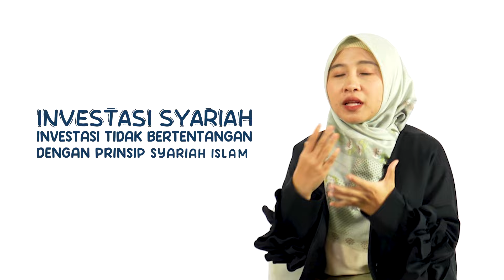Investasi Syariah "Halal Lifestyle Zaman Now"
Melalui proses belajar yang mendalam tentang investasi Syariah, Bang Anca dan Vendryana kini sudah memantapkan hati untuk investasi Syariah di Pasar Modal Syariah. Nah, sekarang waktunya Bang Anca dan Vendryana jawab pertanyaan yang paling sering ditanyakan oleh teman-teman mengenai investasi Syariah.

Simak video Investory dari Bang Anca dan Vendryana berikut ini, ya! Siap-siap jadi bagian dari AkuInvestorSaham PakaiIDXMobile ya.